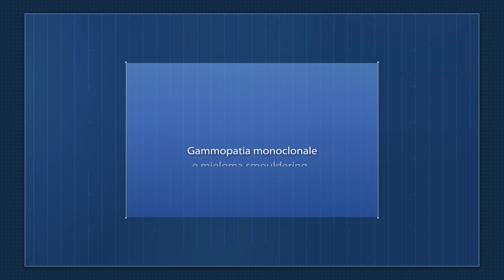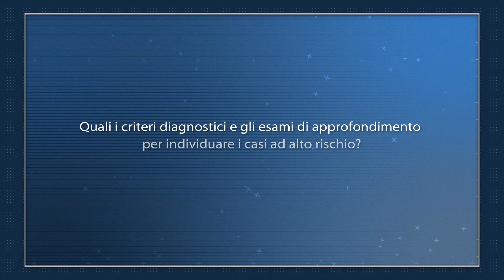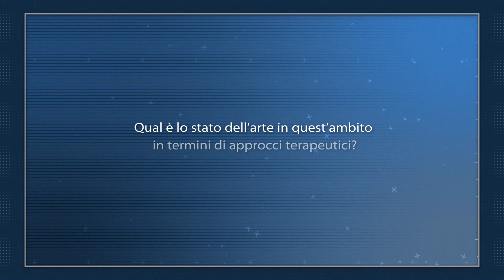Identikit del mieloma smouldering, un'overview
Nei pazienti con mieloma smouldering  è importante utilizzare criteri e strumenti diagnostici di nuova generazione per individuare i segnali di alto rischio a progressione verso la  malattia conclamata, anche in un'ottica di potenziale trattamento precoce. L'overview di Claudio Cerchione, Dirigente Medico Ricercatore Istituto Romagnolo per lo Studio dei Tumori "Dino Amadori" - IRST IRCCS.